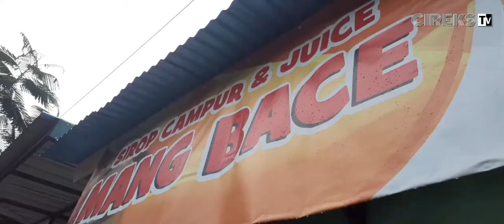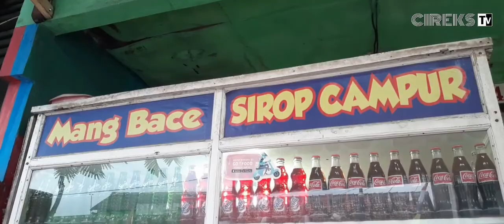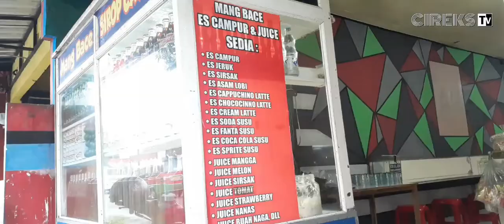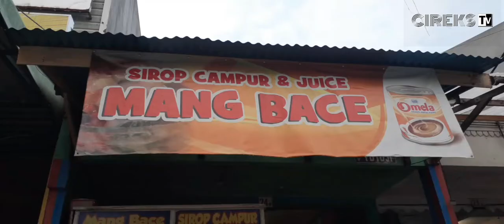SIROP CAMPUR MANG BACE (SEGARNYA DARI TAHUN 1947)